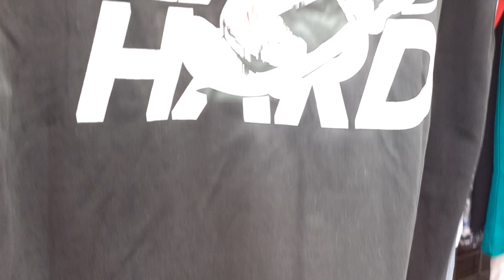Bandra Hill Road latest Collection | Hill Road Market Mumbai | Best & Trendy Collection For Girls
© All of the content in this video is made by the creator (manu's good life) . Content displayed is subjected to copyright. None of the above content from any of my video should be used without my prior permission.